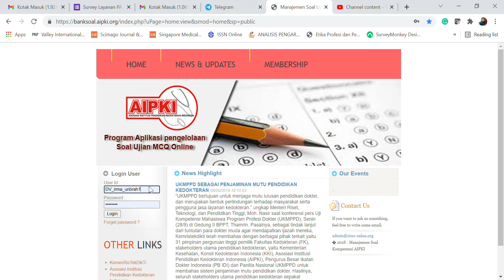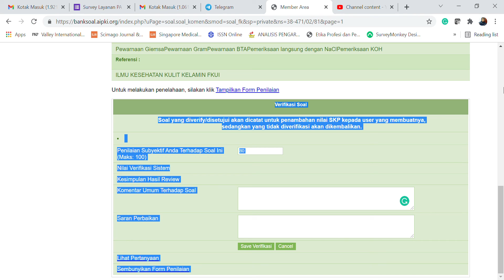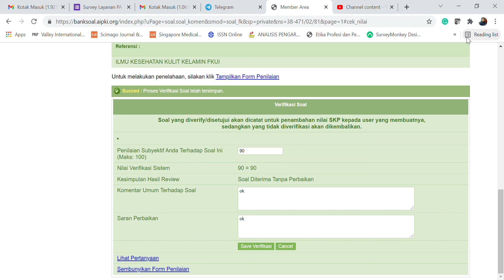Cara mengirim soal dari akun penulis soal -IBA institusi- IBA wilayah